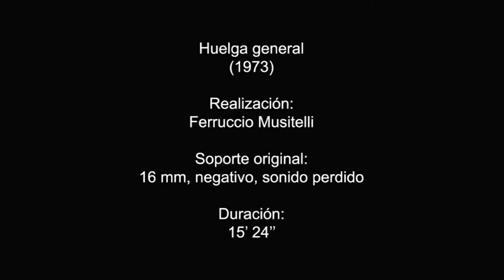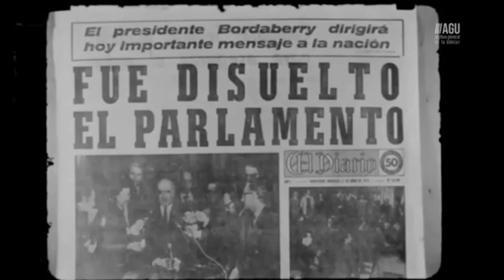Ernesto Ifran, ¿Donde estaba el dia del Golpe de Estado?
Docente de Historia, Diseñador del Museo de la Memoria. Recuerda el 27 de junio 1973